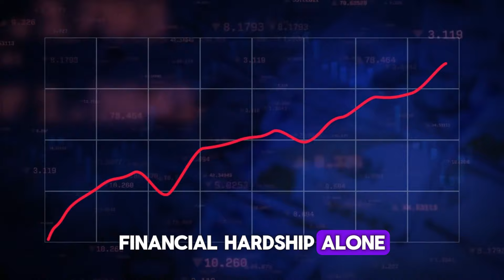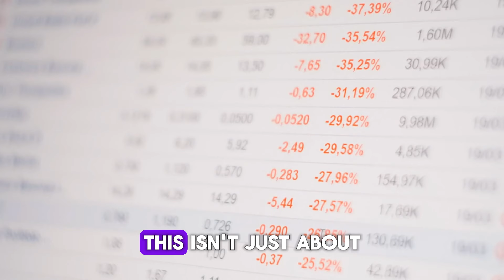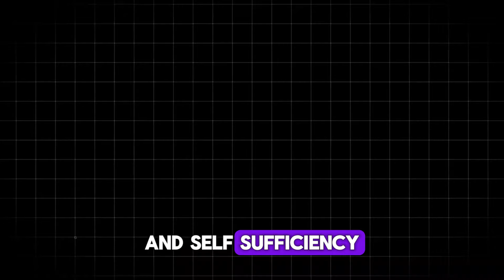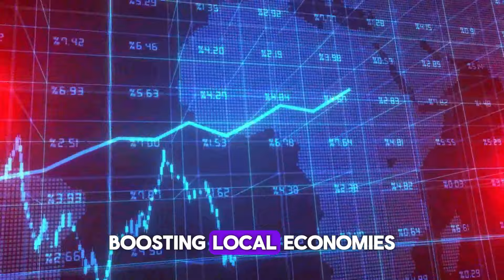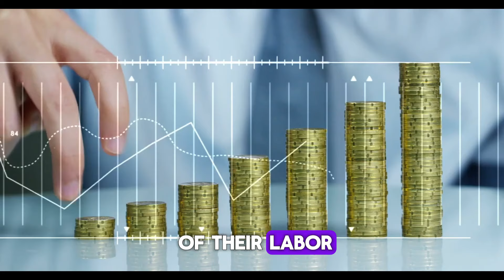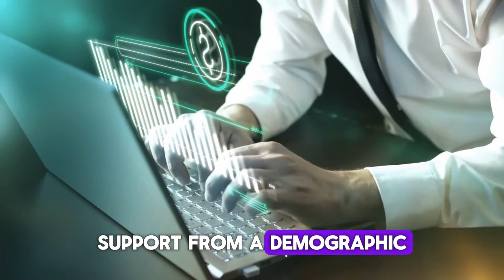$1800+200 Extra CPP Deposit Announced By Trudeau Government For Seniors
"Exciting news for seniors! Join us as we discuss the recent announcement by the Trudeau government of an additional $200 extra CPP deposit, bringing the total to $1800. Discover how this increase in financial support can positively impact the lives of seniors and provide them with additional assistance. Stay informed and empowered with this important update on government benefits for seniors!"Seniors